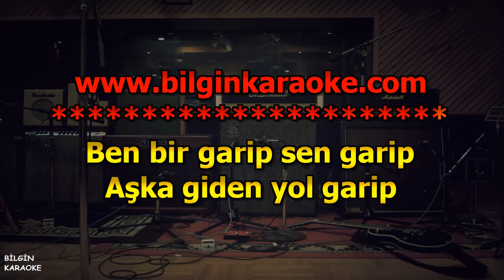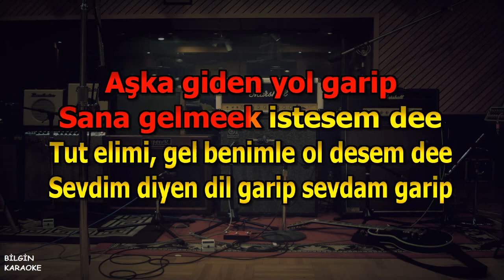Orhan Gencebay - Garip (Karaoke) Orjinal Stüdyo